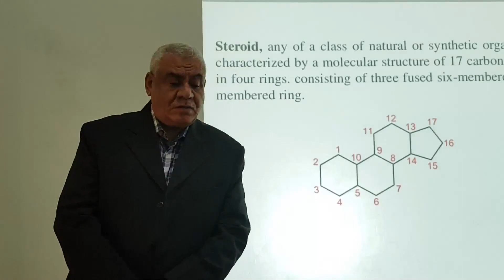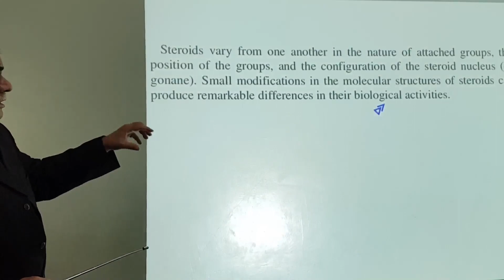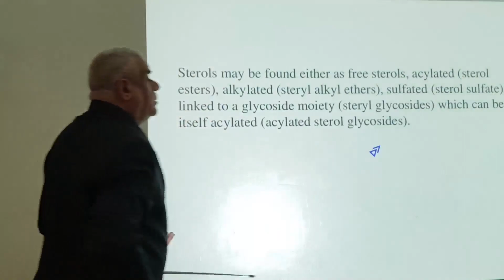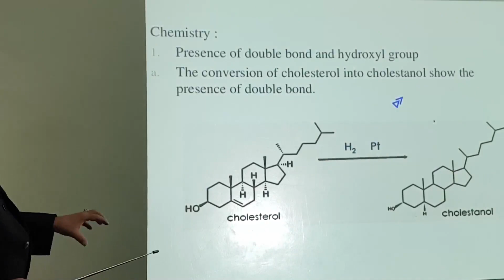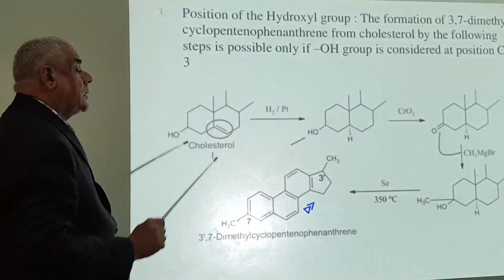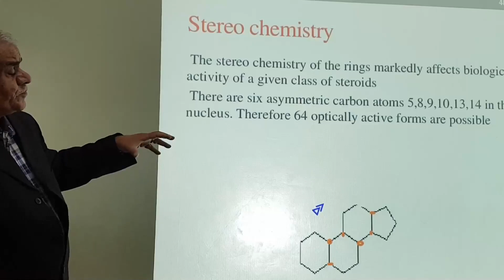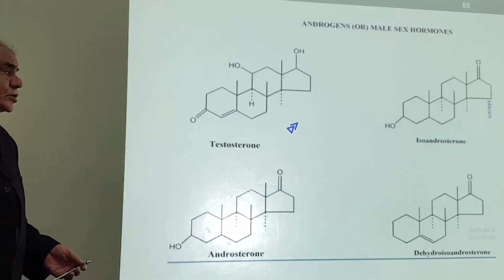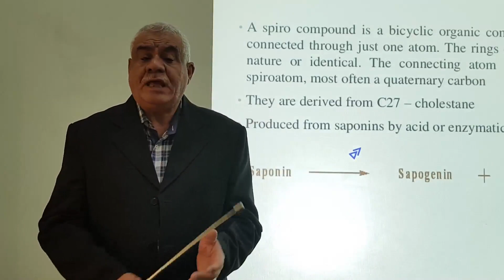اللبيدات (٧) الستيرويدات ... Steroids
جلايكوسيدات قلبية
هرمونات ذكرية
هرمونات أنثوية
مركبات السابونين
ستيرودايت
فيتامين د